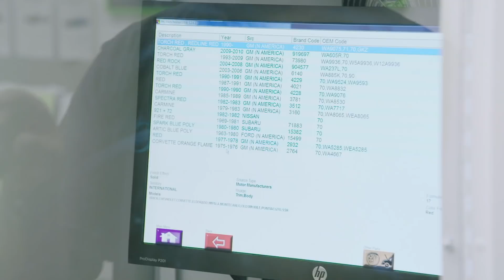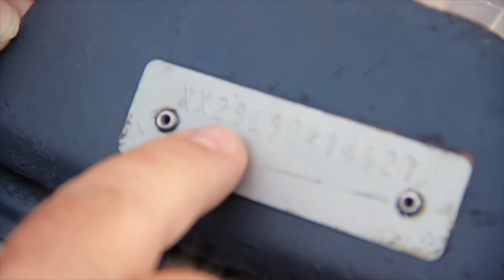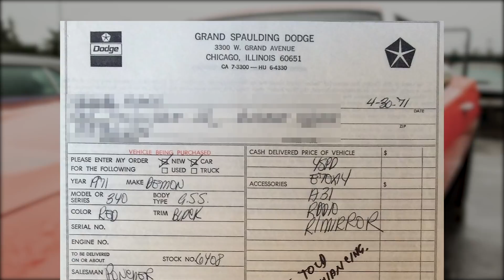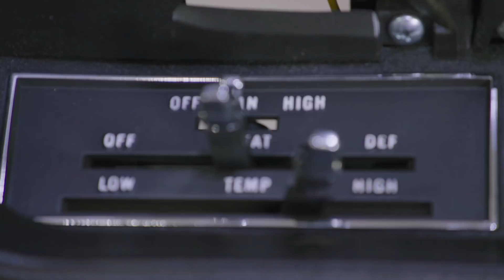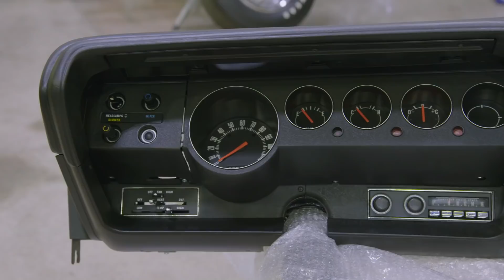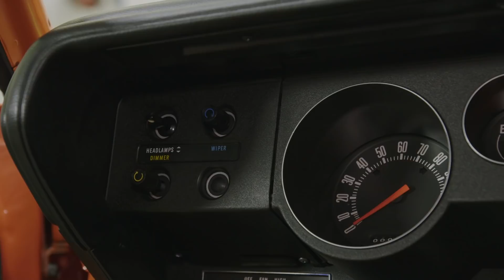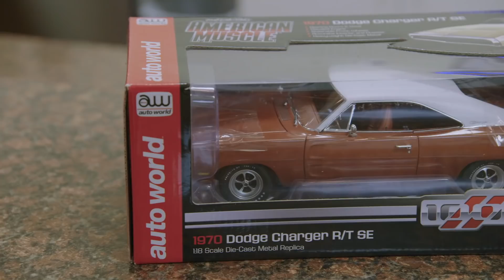MR. NORMS 340 SIX PACK DEMON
MR. NORMS SCHOOL IS NOW IN SESSION!